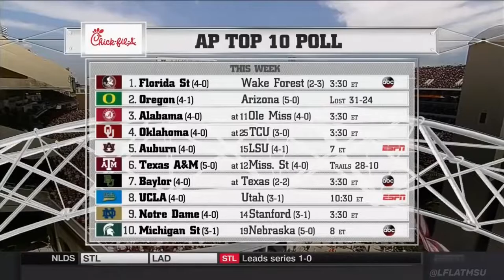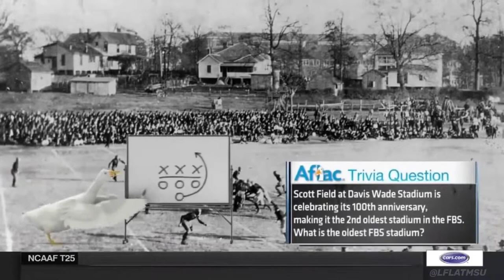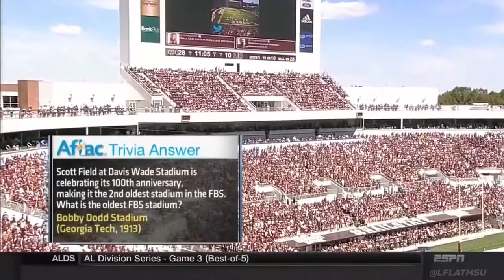Mississippi State vs Texas A&M (2014)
Bᴜʟʟᴅᴏɢ Fᴏᴏᴛʙᴀʟʟ 🎞🏈

𝐍𝐨. 𝟏𝟐 𝐌𝐢𝐬𝐬𝐢𝐬𝐬𝐢𝐩𝐩𝐢 𝐒𝐭𝐚𝐭𝐞 𝐁𝐮𝐥𝐥𝐝𝐨𝐠𝐬
𝐯𝐬
𝐍𝐨. 𝟔 𝐓𝐞𝐱𝐚𝐬 𝐀&𝐌 𝐀𝐠𝐠𝐢𝐞𝐬

ESPN | Oᴄᴛᴏʙᴇʀ 4ᴛʜ, 2014

STARKVILLE, Miss. -- Dak Prescott took the snap and saw nothing but empty field between him and the goal line. Instead of handing off the ball, the Mississippi State quarterback decided to take care of it himself, doing just a little bit of a high step as he went into the end zone.

With about 10 minutes left, it was over for Texas A&M.

Prescott threw two touchdown passes, added three Tim Tebow-style TD runs, and No. 12 Mississippi State overwhelmed No. 6 Texas A&M 48-31 on Saturday as a new contender emerged in the SEC West.

"A Mississippi State-ment," Prescott said.

The Bulldogs (5-0, 2-0 Southeastern Conference) jumped out to a 28-7 lead in the first half and never let Kenny Hill and the high-scoring Aggies (5-1, 2-1) get close enough to threaten the lead -- or quiet the Bulldogs fans and their clanging cowbells at Davis Wade Stadium.

Hill threw for 365 yards and four touchdowns, but was picked off three times by linebacker Richie Brown, who matched a school record.

"They just beat us," Hill said. "They had a great game plan and just stomped us. Credit them."

Prescott first plowed into the end zone for two short TDs and pretty much sealed the deal with an 11-yard draw to make it 48-17 in the fourth quarter.

"Right there was kind of the nail in the coffin," Prescott said. The junior finished 19 for 25 for 259 yards and ran for 77 yards.

Upsets Galore
Four of the top six teams lost this week, marking only the second time that's happened in the AP poll era (since 1936).

Prescott entered this season as a fringe Heisman Trophy candidate, but is way more than that now.

"He's going to get a lot more attention now with his performance," Bulldogs coach Dan Mullen said. "But as I've told everyone, that's what we expect from him."

Prescott wears the same No. 15 Tebow did at Florida, runs the same offense and plays for the same coach -- Mullen who was offensive coordinator for the Gators. Prescott even got to hang with Tebow some this weekend. The 2007 Heisman winner was in town with the SEC Network and interviewed Prescott.

"I asked for No. 15 when I first came to Mississippi State because of Tim Tebow," Prescott said. "Our games are kind of similar, but I'm a different player. I have my own type of game, but I want to mimic him in a way."

Mississippi State has only won the SEC West once and spent far more time near the bottom of the division than the top over the years, but Mullen has an experienced and talented team around a spectacular quarterback in his fifth season in Starkville.

The Bulldogs showed beating LSU for the first time in 15 years a couple weeks ago was no fluke. For the first time, Mississippi State has beaten two top-10 teams in the same season.

"Sweet!" Mullen said when he found out about that.

The Bulldogs dominated A&M in almost every way. Josh Robinson ran for 107 yards and two scores and linebacker Benardrick McKinney helped harass Hill.

Hail State, indeed. When the new AP Top 25 comes out Sunday, Mississippi State will likely be in the top 10 for the first time since 1999.

A&M scored on its first offensive series, zipping down the field with ease to make it 7-0 on a 13-yard pass from Hill to Josh Reynolds.

History For Mississippi State
Mississippi State's 48-31 win Saturday against No. 6 Texas A&M is its largest win ever against a top-10 team.

Mississippi State's response was the game's next four touchdowns.

The clanging cowbells might have been loud enough to hear 90 miles up the road in Oxford, where No. 3 Alabama and No. 11 Mississippi are the second game of the Magnolia State's monster twin bill on Saturday.

It had been almost 28 years since Davis Wade Stadium in Starkville was the site of a top-15 matchup. That one didn't go too well for the Bulldogs (Auburn 35-6). This time the partying that started pre-dawn in "Starkvegas" because of the 11 a.m. local kickoff never stopped.

"We feed off that," said center Ben Beckwith, who moved over from his usual left guard spot to replace the suspended Dillon Day. "I know a bunch of them were probably a little woozy after last night."

Prescott's 2-yard bull rush in the third quarter made it 34-10. A&M blocked the point after kick and then responded with a touchdown by Speedy Noil to cut the lead to 34-17 with 3:33 left in the third.

Just when it looked as if A&M might have some life, Mississippi State unleashed another Dak attack.

Prescott zipped a deep out toward the sideline for Fred Brown, who slipped a tackler and went 51 yards for the score to make it 41-7.

There's half a season to play and a bunch of huge games still to play in the SEC West, starting next week when Auburn comes to Starkville.

But for now Mississippi State is a contender, Prescott is a Heisman candidate and the college football world is about to hear a lot more cowbell.